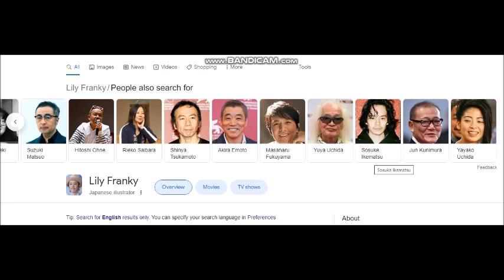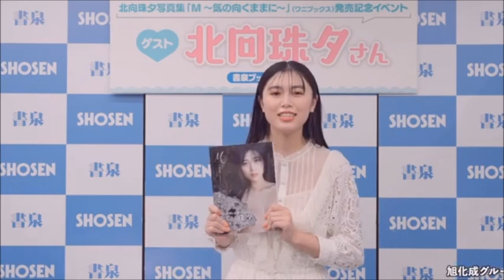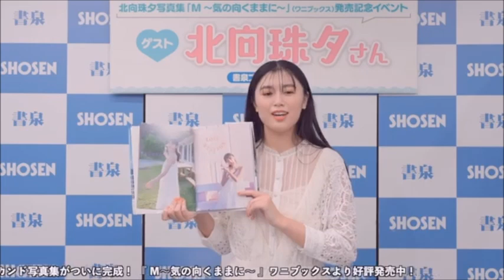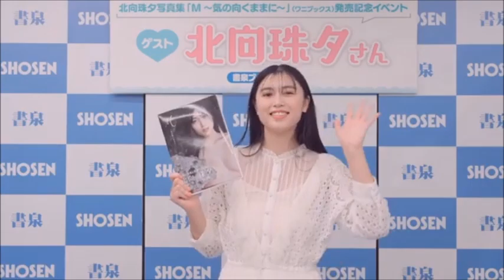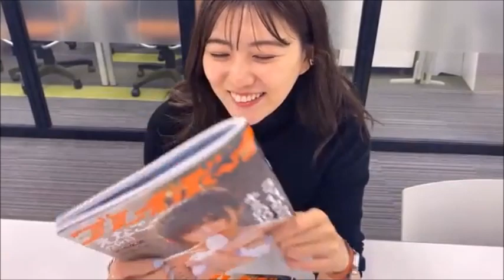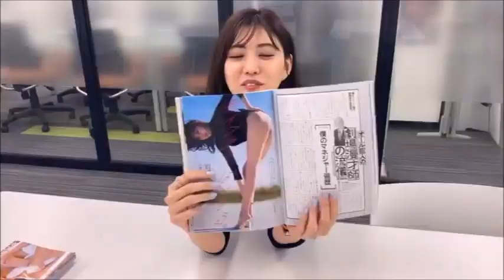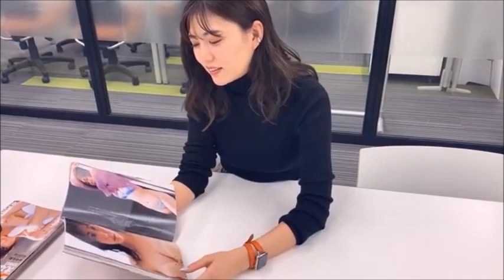東宝 リカちゃん 劇場版 主演 白宮奈々、井桁弘恵、 小宮有紗、 元木聖也、 北向珠夕、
スーパードール★リカちゃん: 実写映画

発売日：2022年12月23日
白石和彌映画監督
映画プロデューサー: 塚本晋也
脚本家:塚本晋也
原作: 富山幹太郎
共同製作：市川南、中川雅也
芸能事務所: 東宝
ベースのフィルム：タカラトミー
実行時間：115分（映画）

キャスト:
香山リカ: 白宮奈々
ドールリカ: 小宮有紗
ドールイヅミ: 井桁弘恵
ドールイサム: 元木聖也
キティ: 北向珠夕
カレン: 川津明日香
エディ: 窪塚洋介
ネイサン: 速水もこみち
カミーユ: 岩崎名美
ベッキー: 清瀬汐希
アンジェラ: 高槻実穂
キャスリーン: 山岸奈津美
ミスティ: せきぐちあいみ
ココネ: 倉田瑠夏
パティ: 愛名ミラ (長谷川ミラ)
ランディ: 関口メンディー
ジョーイ: Bro. Tom

カメオキャスト:
ロージー: 川村那月
ジオフリー: リリー・フランキー
ジェニー: 池田エライザ
ピーター: 吉田鋼太郎
エルウィン: ピエール瀧
ロビン: オダギリジョー
マーティン: 福山雅治
ウェンディ: 長澤まさみ

THIS MOVIE IS RATED G [映倫] BY EIRIN